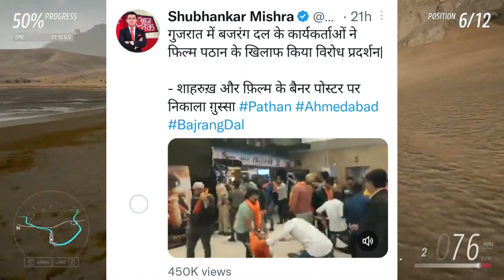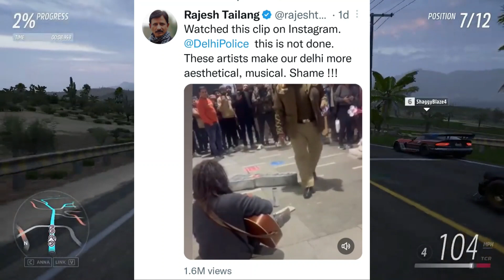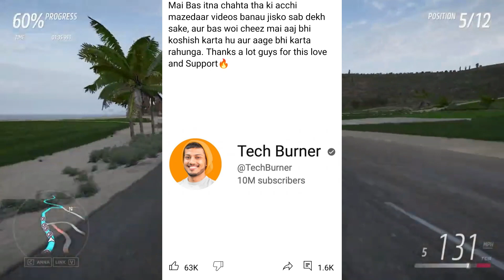Amit bhadana Disappointed ☹️ | Crazy XYZ React to Fans & haters | Neon Man & BB ki vines Surprise?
Amit bhadana Career Down | Taza khabar Screening | Shahrukh Khan Leak Video

YouTube India news
YouTube immunity